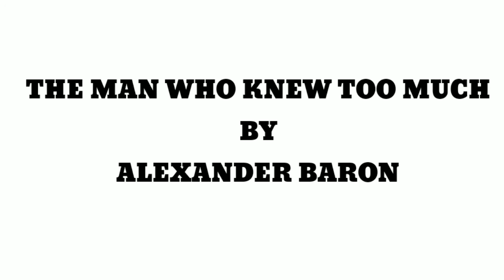The man who knew too much|Alexander baron|story|tamil